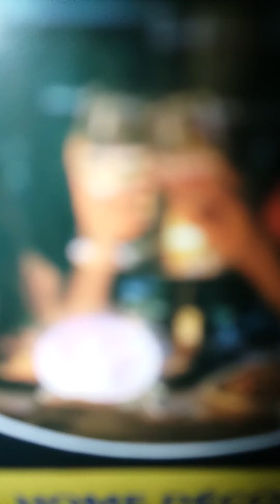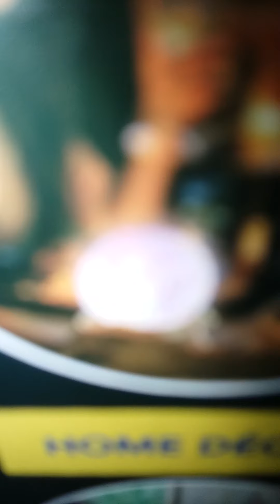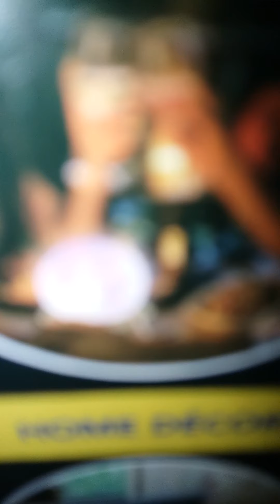Idylls of The King by Alfred Tennyson: Dedication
This is my presentation of Idylls of The King by Alfred Tennyson: Dedication.